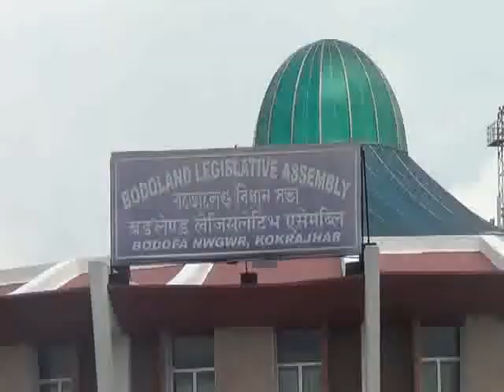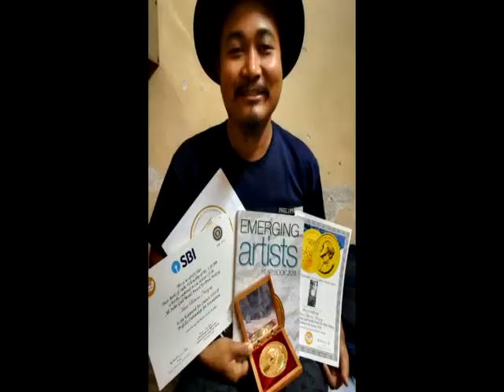NBNN BODO NEWS April 2: